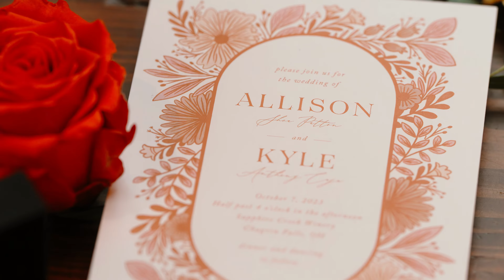Cleveland couple perseveres past early challenges | Sapphire Creek Winery Wedding | Cleveland, OH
Serving Cleveland, OH and beyond

MB01BKMMI8EB2Y6